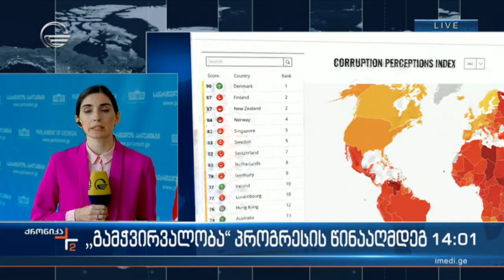"გამჭვირვალობა" პროგრესის წინააღმდეგ